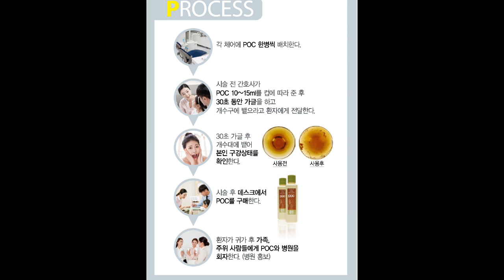(Newmediro Dentalo) Propolis Oral Clear (30초 구강확인 특수가글) 가글 이용법 / 에이투메디컬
뉴메디로 덴탈로 Propolis Oral Clear (30초 구강확인 특수가글) 가글 이용법 / 에이투메디컬

Product Story

일본 치과의사가 개발한 30초 poc가글은 치과 치료 후에도 구취가 개선되지 않는 치과환자들에 대해

고민 중 일반 치과 스케일링처럼 구강 전체에 스케일링을 하는 천연 가글을 개발 해 구강 전체

(잇몸, 혀,볼 등)에 박혀있는 미세찌거기를 천연 성분으로 응축 배출하는 획기적인 제품으로

일본을 비롯해 많은 나라에서 큰 호응을 얻고 있다.

Product Concept in Clinic

병원 서비스 및 홍보 개선: 구강 전체 스케일링을 추가로 서비스 해 주는 병원

시술 후 에프터케어 염증, 붓기 예방.

입 냄새 고민 근원적 해결 ***

교정환자/소아환자 구강 질환 예방

Clinical Excise/ 5초 Service

30초 POC 시스템이라 부르는 건 단순히 병원에서 가글을 판매하는 것이 아니라 환자가 체어에서

에이프론을 하고 물로 가글 하는 대신 30초 POC가글로 대신 가글 함 간호사 선생님이 POC가글을

따라 주면서 “병원서비스로 구강 전체 스케일링 하는 거라고 안내 하면서 꼭 30초간 가글 후 개수대에

밷어주세요” 라고 5초만 얘기 해 주면 끝.

Sale Volume Per month

환자가 본인 입 안에서 나온 이물질을 개수대에서 확인하고 물어보면 “말씀 드렸듯이 구강전체

스케일링하는 천연 가글이다. 잇몸, 혀 등 구강 전체에 박혀있는 미세 음식물 찌거기, 황사 등 이물질을

제거하여 근본적인 구취 개선을 하고 충치나 잇몸질환 시술 후 염증관리와 예방을 위한 천연 가글이다”

라고 대답 해 주시면 자연스럽게 데스크에서 구매하게 됨.

병원마다 환자 수가 다르지만 평균 매출이 월 100에서 400만원 정도 나옵니다.

Q&A

1. Positive Response

일단 하루 테스트를 결정 후 간단한 스텝 교육과 함께 Routine 실행

환자 문의 시 설명과 영업 판촉.

2. Negative Response

가글과 침이 화학 반응 하여 생긴 찌거기가 아닌지 의문

양치나 물을 마신 후 깨끗한 침을 가글과 섞어보면 불순물이 거의 안 생김

기존 구강제품의 판매가 저조 해 판매에 대해 의구심

하루만 테스트 해 보면 환자 반응과 판매를 확인 할 수 있음

일일이 물 대신 가글액을 환자에게 따라주는 시간이 불편 할 것 같다는 병원

에이프론 하면서 어차피 물로 린스 하는 것을 가글을 따라주며 “병원 서비스로 구강 전체

스케일링하는 가글입니다. 꼭 30초 후 밷으세요”만 안내 해 주면 끝. 약 5초 소요. 테스트를

하면 불편함이 거의 없다고 확인.